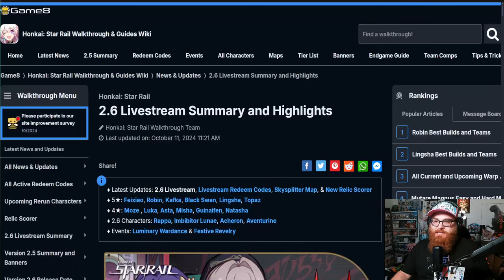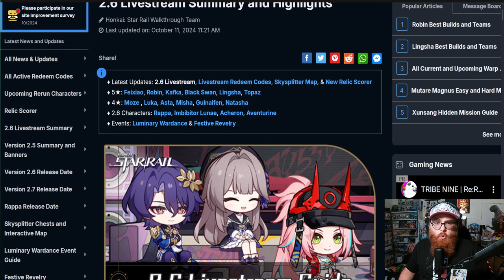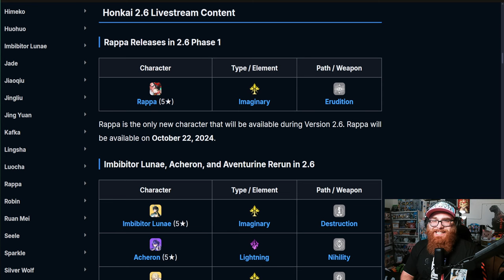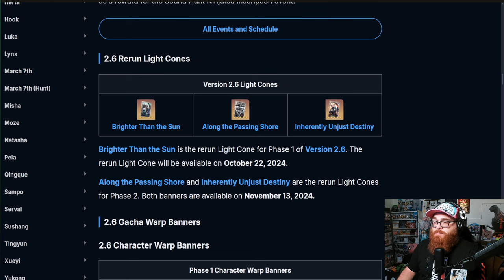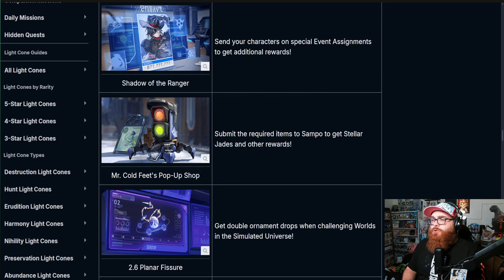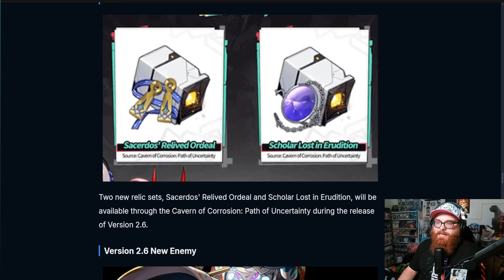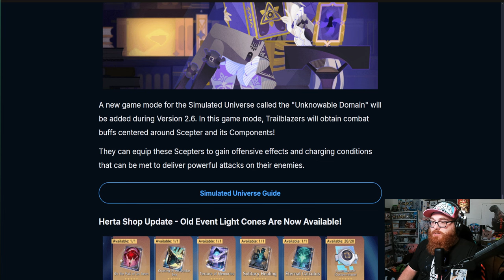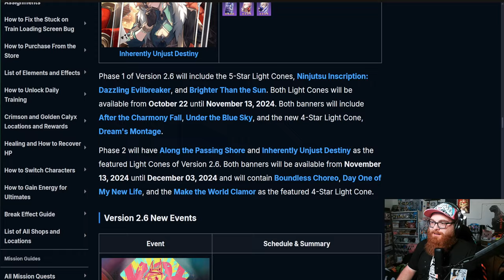What... Was That?! Honkai: Star Rail Version 2.6 Special Livestream Condensed!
Nekomiya Mana
Nekomata
Billy Kid
Nicole
Nicole Demara
Anby
Anby Demara
Hoshimi Miyabi
Soukaku
Grace Howard
Ben Bigger
Anton Ivanov
Koleda Belobog
Ellen Joe
Alexandrina
Rina
Von Lycaon
Lycaon
Corin
Corin Wickes
Soilder 11
Honkai: Star Rail
Honkai
Kafka
Silver Wolf
Danheng
Himeko
Blade
Jingyuan
Herta
Seele
March 7th
Qingque
Tingyun
Yukong
Luka
Genshin Impact
Hoyoverse
Fountaine
Arlecchino
Lyney
Lynette
Freminet
Clorinde
Navia
Freminet Build Guide
Wriothesley
Neuvillette
Charlotte
Furina
Sigewinne
Zenless Zone Zero
Formosa
Genshin Impact Anime
Jingliu
Topaz and Numby
Topaz
Numby
Imbibitor Lunae
Fu Xuan
Lynx
Neuvillette
Wristhesley
Furina
Charlette
Ruan Mei
Dr. Ratio
Xueyi
Navia
Chevreuse
Black Swan
Chiori
Archeron
Version 4.4
Cloud Retainer
Xianyun
Arlecchino
Sethos
Clorinde